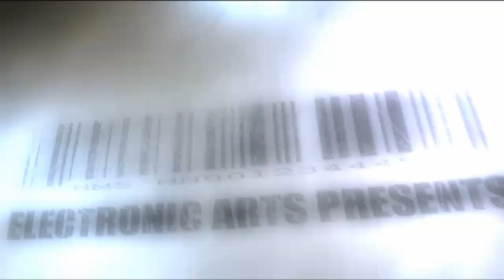Let's Play Crysis 1 #01 German (Blind) [Männliche oder Weibliche Anzugstimme?]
► SPIEL INFO

Im Jahre 2019 stüzt ein gewaltiger Asteroid auf eine zu Nordkorea gehörende Inselkette. Die Regierung Nordkoreas sperrt sofort die gesamte Inselkette ab und beansprucht die Geheimnisse des mysteriösen Asteroiden für sich. Die Vereinigten Staaten reagieren mit der Aussendung eines Elite-Teams der Delta Force Operators, um die Lage einzuschätzen und ans Pentagon zu berichten.

Inmitten der steigenden Spannung zwischen den USA und Nordkorea sprengt der Asteroid auf und enthüllt ein gewaltiges, 2 km hohes außerirdisches Raumschiff. Das Schiff setzt eine gewaltige Energiekuppel frei, die einen Großteil der Insel einfrieren lässt und dramatische Auswirkungen auf das globale Klima hat. Die Invasion der Erde hat begonnen.

Die beiden rivalisierten Nationen schließen sich zusammen, um die Aliens zu stoppen und die Menschheit zu retten. Die neu gebildete Allianz schlägt epische Schlachten gegen die aggressiven Aliens. Während die Hoffnung rasant schwindet, führst du eine Elitetruppe durch üppigen Dschungel, gefrorene Landschaften und schließlich in das Herz des Alien-Schiffes, wo die ultimative Schlacht mit den Aliens in Schwerelosigkeit stattfindet.